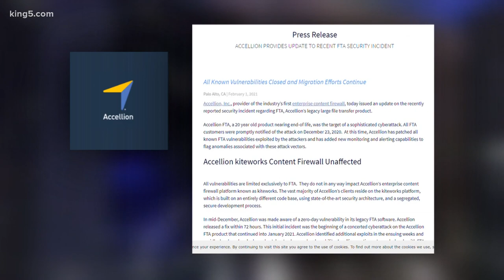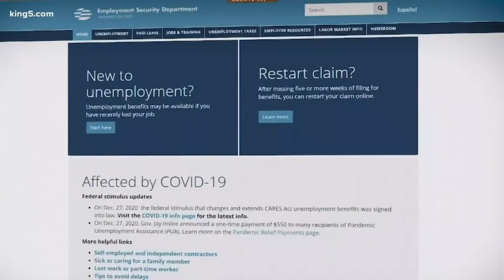1.6 million Washingtonians who sought unemployment in 2020 had information compromised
The Washington State Auditor’s Office (SAO) said a data breach may have exposed the personal information of 1.6 million residents who filed for unemployment last year, as well as other information from state agencies and local governments.

The breach involved third-party software used by the auditor’s office to transmit files. The software vendor, Accellion, announced last month that it had been attacked in December.